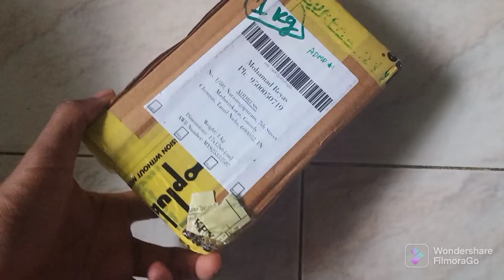Top Cycling Accesories that you must buy | Get this anywhere in QATAR (decathlon)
Hey y'all here in this latest video i just showcased some important things you must have if you're cycling. sit bck and enjoy the video